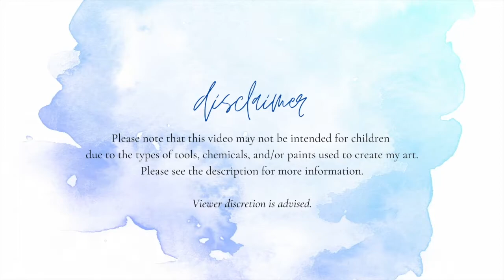Playing In My Journal Episode 3